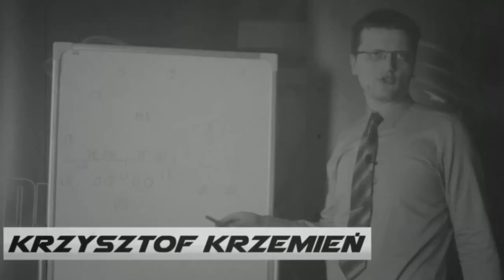Goalline TV S01E15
Kolejny odcinek Goalline TV, a w nim: podsumowanie ubiegłego NFL Draft, zapowiedź nadchodzącej kolejki Topligi oraz krótko o rozegranych w ubiegły weekend turnieju PLFAJ opowie Krzysztof Wydrowski.